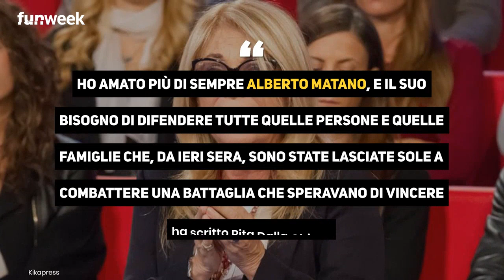Rita Dalla Chiesa: 'ho amato più di sempre Alberto Matano'. Il messaggio dopo la puntata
Rita Dalla Chiesa ha pubblicato un lungo post su Instagram, dove esprime tutto il suo affetto per Alberto Matano

LEGGI ANCHE:– Rita Dalla Chiesa furiosa su Twitter: ‘Ho perso tutte..'. Cosa è successo